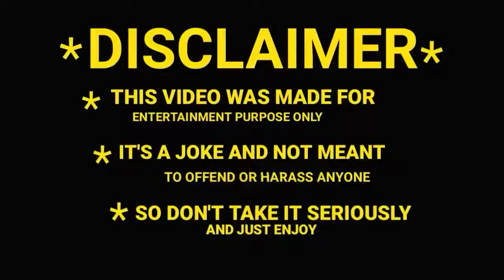Memes you should watch with your best friends Dank memes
Watch the best scenes, clips and moments from superhero movies.

✓This is a Meme video, created by compiling the viral and trending videos over the internet. I'm not claiming any clips or memes used in this video as my own content, as all clips are picked randomly if any clip featured in this video belongs to you then please contact me on my E-mail for credits and other queries.

                       ✓Hey guys this video is arranged by Abhi for entertainment porpose only so enjoy the video.

uzair orya#